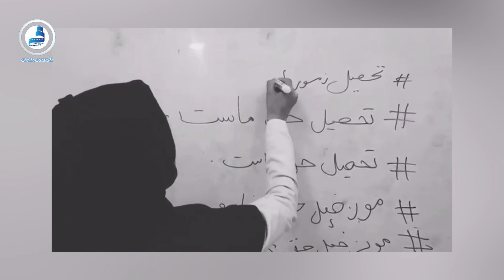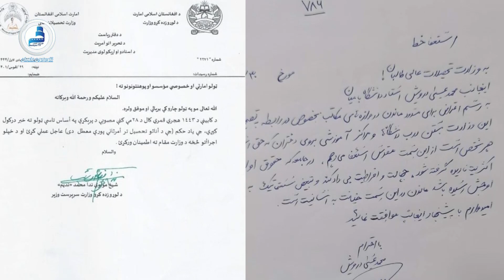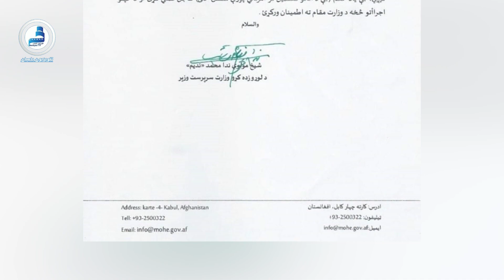اعتراضات و واکنش ها به ممنوعیت دختران از دانشگاه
آکادمی هنر و تلویزیون بامیان  پیشرو، مستقل، و صدای برای  بازتاب فرهنگ ، تاریخ و زندگی مردم بامیان و افغانستان به مخاطبان داخلی وبین المللی است.
برای تعقیب برنامه های خبری، فیلم و سریال و سایر برنامه‌ها  لطفاً چینل های ما را در یوتیوب، فسبوک و تویتر، انستا لایک و سابسکرایب  ودنبال نمایید.
همه پیوندهای آکادمی وتلویزیون بامیان